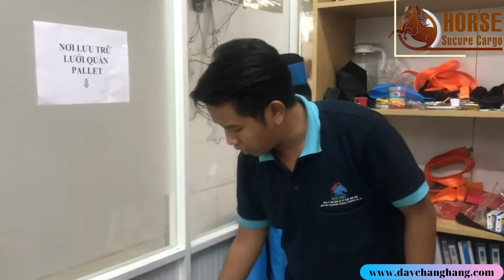Mẹo nhỏ tăng gấp 2 lần độ bền lưới quấn pallet | Cực kì đơn giản | Tiết kiệm chi phí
Với độ bền 3-5 năm, lưới quấn pallet là sản phẩm tuyệt vời giúp chúng ta tiết kiệm chi phí cho doanh nghiệp - Nhưng nếu chúng ta biết bảo quản một cách hợp lý.
🔔 ƯU ĐÃI KHỦNG ĐẦU NĂM 2021
🔖 Giá gốc tận kho cho những đơn lưới đầu tiên
🚛 Miễn phí vận chuyển nội thành Hồ Chí Minh
✈ Giao hàng nhanh toàn quốc
🛡 Bảo dưỡng lưới quấn pallet định kì
🏬CÔNG TY TNHH SXTM & KT MINH KHÔI
🏪 Address: 17/18/15/30/30 Đường Liên Khu 5-6, P. Bình Hưng Hòa B, Q.Bình Tân, TP.HCM